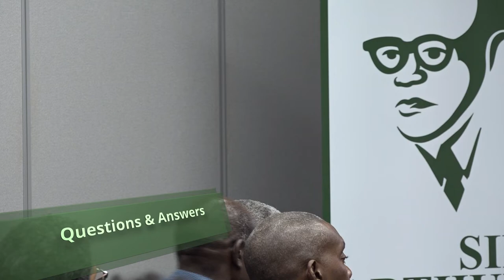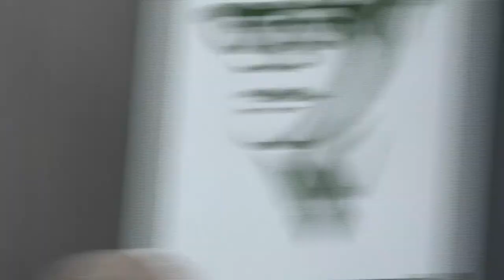Sir Arthur Memorial Lecture: Celebrating Excellence, Vision 2020